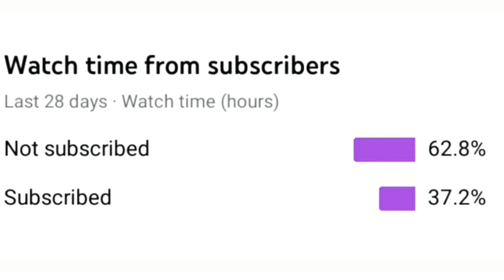OMG BUNNY MP40 PERMENT 😱😱😱✌